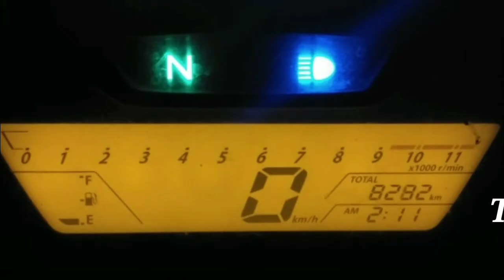Honda CB Hornet 160R Ownership Review | Intro | Stylish| Sporty | Love